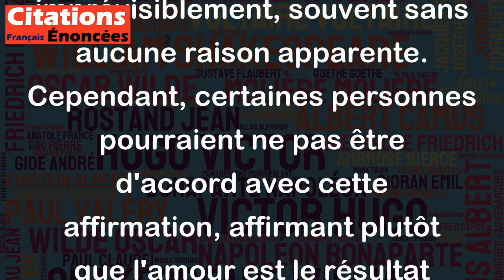L'amour n'est que hasard ! - Edmond Rostand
La citation "L'amour n'est que hasard !" d'Edmond Rostand souligne l'idée que l'amour n'est pas quelque chose que l'on peut planifier ou contrôler. Au lieu de cela, il peut sembler surgir soudainement et imprévisiblement, souvent sans aucune raison apparente. Cependant, certaines personnes pourraient ne pas être d'accord avec cette affirmation, affirmant plutôt que l'amour est le résultat d'une série de choix et d'actions conscientes. Quoi qu'il en soit, cette citation invite à une réflexion sur la nature complexe et mystérieuse de l'amour.